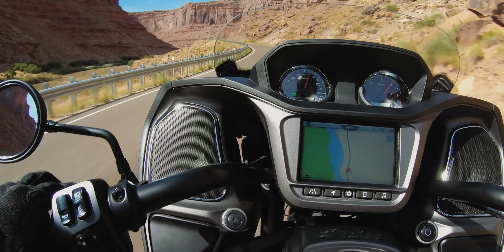Introducing the Indian Challenger - Indian Motorcycle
The all-new Indian Challenger is the ultimate combination of performance, comfort and technology. It redefines the American motorcycle.